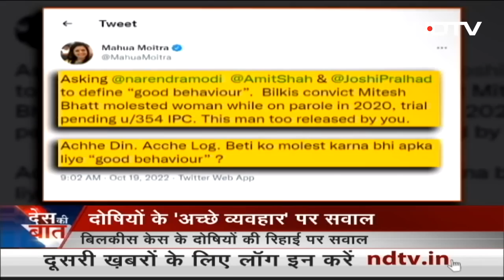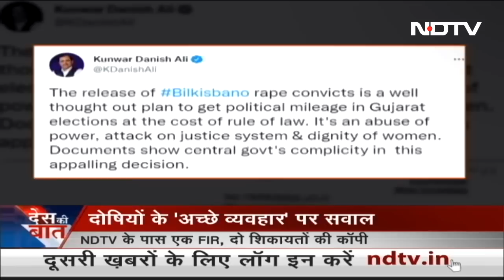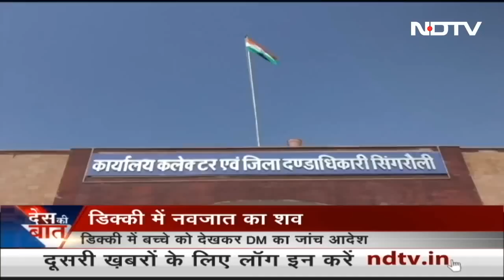Des Ki Baat | Bilkis Bano Rapists Released For "Good Behaviour" Despite Multiple Cases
Des Ki Baat - October 19, 2022: Defending the early release of 11 men convicted of raping Bilkis Bano and killing her entire family in the 2002 Gujarat riots, the Gujarat government cited "good behaviour" and the Centre's approval. But the "good behaviour" claim has been shredded by FIRs revealed against the convicts, who spent thousands of days on parole even before their premature release. (Audio in Hindi)

Donald Trump Comes Closest To Saying He Will Run For Office Again In 2024 | World Exclusive